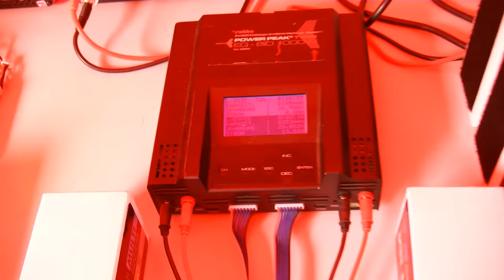PHENOMENAL GIGANTIC !!! VERY HUGE & POWERFUL 20KW RC ELECTRIC POWERBOAT SPEEDBOAT DEMONSTRATION !!!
Model:  Mystic 245
Engine: 2x Motor Lehner 3080/5
ESC: 2x 400 Amp MGM
Accu: 14s2p 16000mah
Event: RC Powerboat Meeting in Edderitz Germany in September 2020.